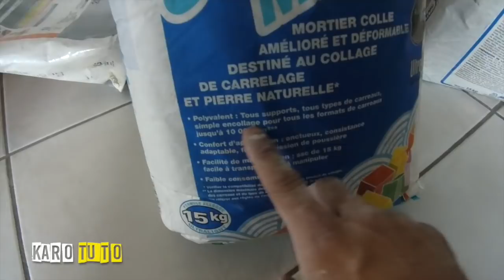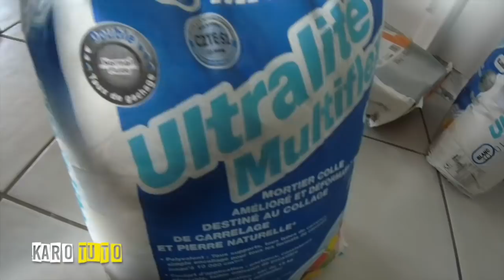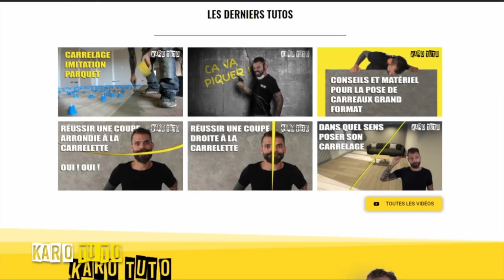L'OUTIL MAGIQUE DES CARRELEURS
Dans cette vidéo, nous allons terminer notre projet de salle de bain en réalisant la pose de carreaux 75x75 sur les deux derniers murs à l’aide des croisillons auto-nivelant Twist Level.

⬇️Les avantages de KARO TUTO⬇️

1 G Avenue Edouard Millaud
69290 Craponne

🔧Mes outils🔧

🔥Mes carrelettes
🔥Mes niveaux laser:
🔥Mes supports de règle Rubi
🔥Mes meuleuses
🔥Ma mini meuleuse Bosch
🔥Mes disques:
🔥Mon Piqueur
🔥Mon trépan pour les prises éléctriques:
🔥Mon équerre
🔥Mon Malaxeur

🔧Mes matériaux et consommable🔧

🔥Mes primaire d’accrochage tous supports:
🔥Mes primaires d’étanchéité SPEC:
Rouleau débulleur
🔥Enlève voile de ciment
🔥 Mon nettoyeur de joint
🎥Mes caméras:
✈️Mon drone
💻Mon Ordinateur:
travaux intérieur#twistlevel#carrelagesalledebain